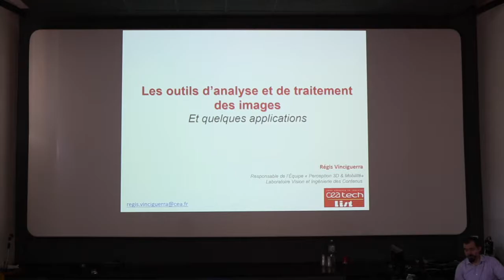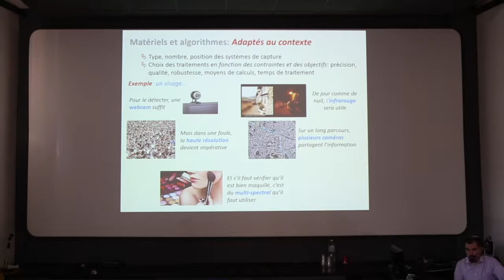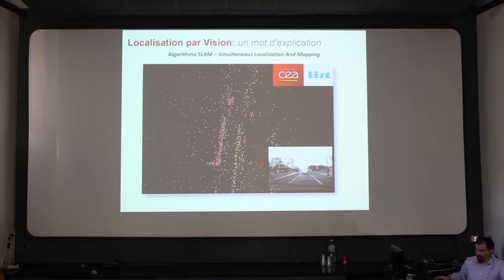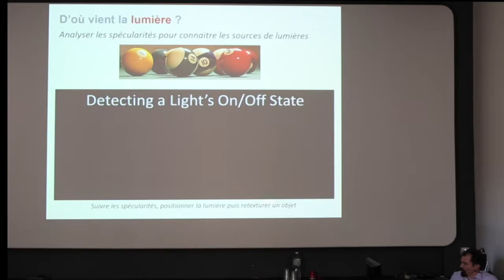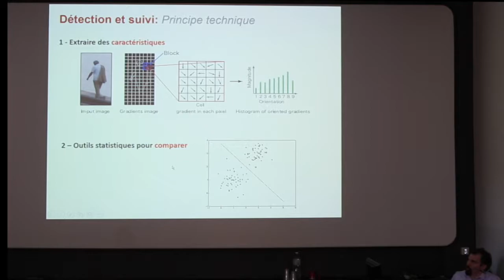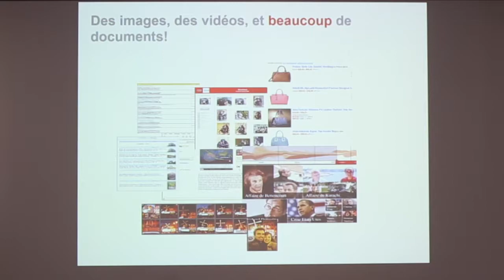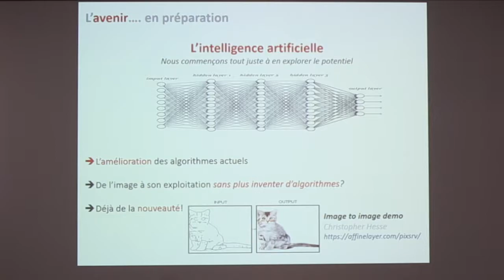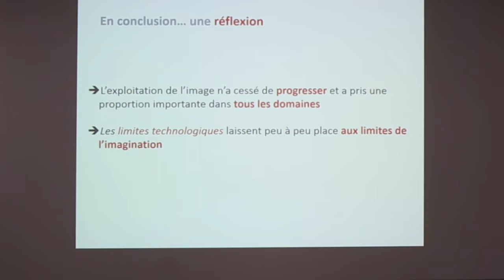[Obs/IN 2017] Les outils d'analyse et de traitement des images - Régis Vinciguerra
Colloque de l'Obs/IN 2017 - Vision algorithmique
"Les outils d’analyse et de traitement des images" par Régis Vinciguerra (responsable de l’Équipe « Perception 3D & Mobilité» du Laboratoire Vision et Ingénierie des Contenus de l’institut CEA LIST/Nano-Innov/Université Paris-Saclay)

Seront abordées dans cette communication, les recherches dans les domaines de la Vision par Ordinateur (Computer Vision) au travers de trois thématiques : Perception 3D & Mobilité (Réalité Augmentée, Localisation, Vision pour la robotique) ; Analyse de scènes par vision (Détection/Suivi/Classification, Analyse d’activité) ; Image & Fusion multimedia (Analyse conjointe texte/image, Reconnaissance d’images large échelle).